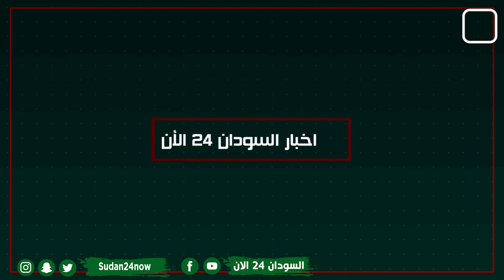🔴 النشرة الاخبارية من حساب السودان 24 الآن .. اهم الاخبار السودانية المحلية والعالمية - السودان